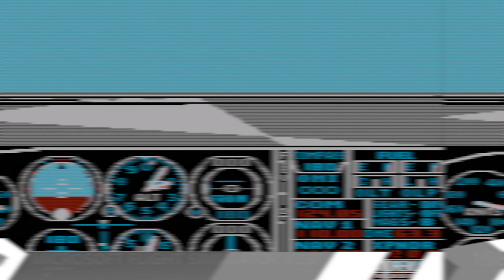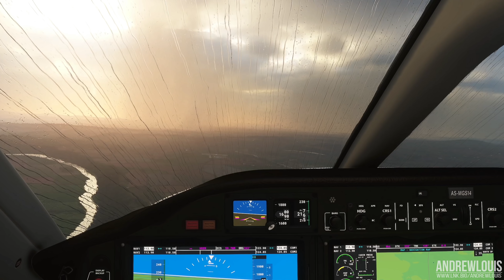Microsoft Flight Simulator Evolution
In this video, we take a look at the fascinating Evolution of Microsoft Flight Simulator, one of the most iconic and beloved flight simulation video game franchises of all time.

From its humble beginnings in 1982 with the release of Flight Simulator 1.0 on the IBM PC, to the cutting-edge realism and graphics of Flight Simulator 2020, we explore the various iterations of the game, highlighting their unique features and advancements.

We delve into the impact that each version had on the gaming industry and the aviation industry as a whole. We also take a closer look at how the franchise has adapted to new technology and changing player demands over the years.

Join us on this journey through the history of Microsoft Flight Simulator and discover how this game has helped shape the world of flight simulation and inspired countless aspiring pilots and aviation enthusiasts around the globe.

So buckle up and get ready to soar through the skies as we explore the Evolution of Microsoft Flight Simulator!

00:00 Microsoft Flight Simulator 1982
00:10 Microsoft Flight Simulator v1.0 1982
00:20 Microsoft Flight Simulator v2.0 1984
00:30 Microsoft Flight Simulator v3.0 1988
00:40 Microsoft Flight Simulator v4.0 1989
00:50 Microsoft Flight Simulator v5.0 1993
01:00 Microsoft Flight Simulator for Windows 95 1996
01:10 Expansion Pack for Microsoft Flight Simulator for Windows 95 1997
01:20 Microsoft Flight Simulator 98 1997
01:30 Microsoft Combat Flight Simulator: WWII Europe Series 1998
01:40 Microsoft Flight Simulator 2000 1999
01:50 Microsoft Combat Flight Simulator 2: WW II Pacific Theater 2000
02:00 Microsoft Flight Simulator 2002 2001
02:10 Microsoft Combat Flight Simulator 3: Battle For Europe 2002
02:20 Microsoft Flight Simulator 2004: A Century of Flight 2003
02:30 Microsoft Flight Simulator X / Acceleration 2006
02:40 Microsoft Flight 2012
02:50 Microsoft Flight Simulator 2020